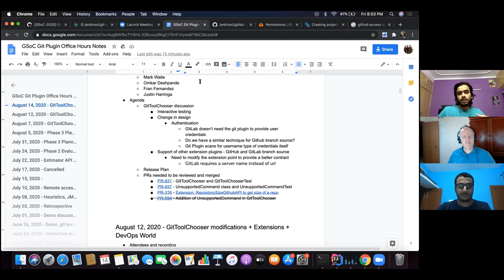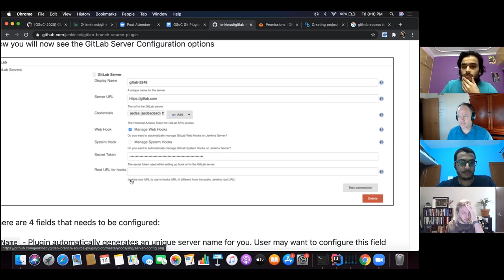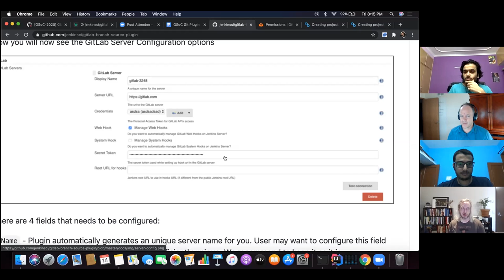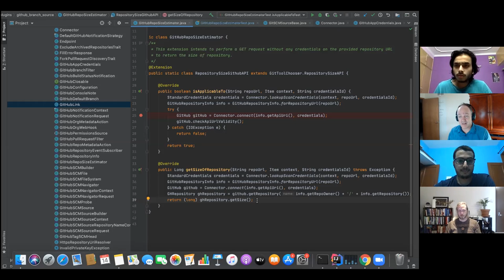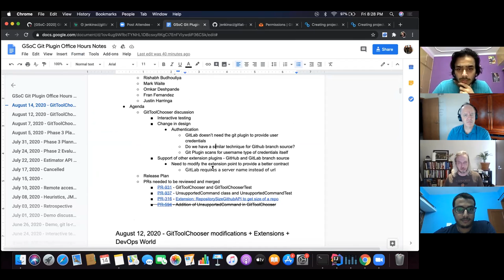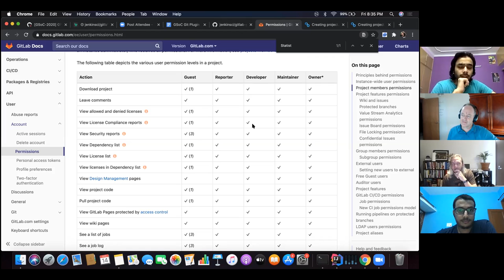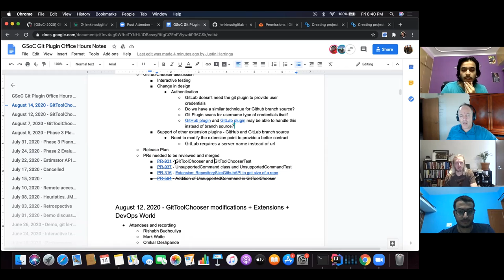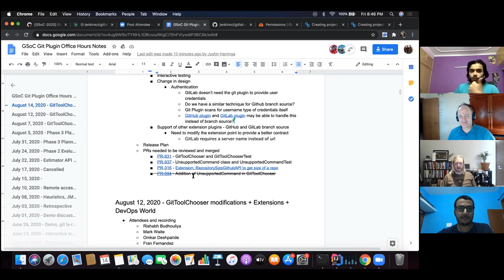2020 08 14 GSoC Git Plugin Performance Project